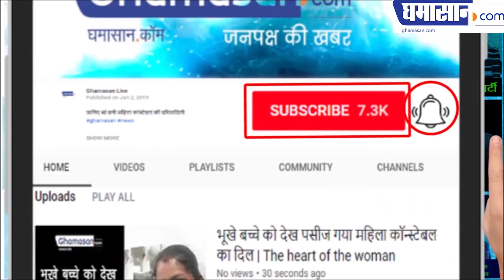बेटी का जन्म 20 साल बाद: Gujarati Family covered their New_Born 'Baby Girl' with Money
Gujrati Family covered their New_Born 'Baby Girl' with Money